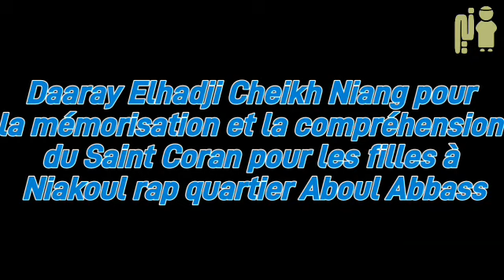L'hypocrisie dans notre société